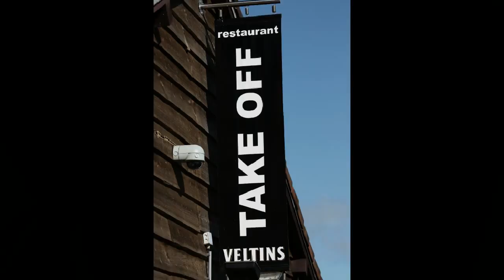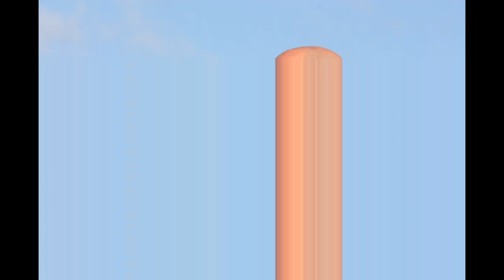TT Gelderland 2015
Uploaded with CyberLink MediaShow